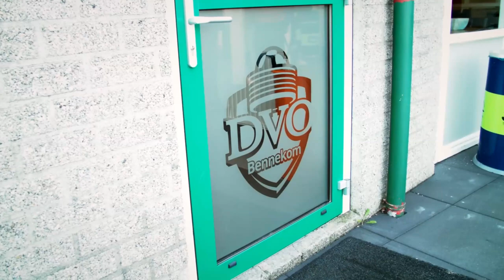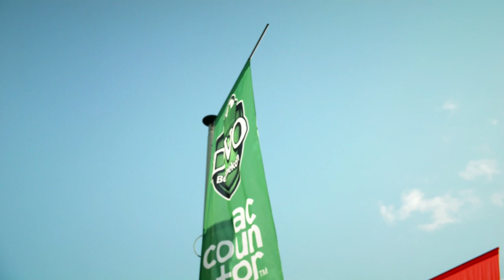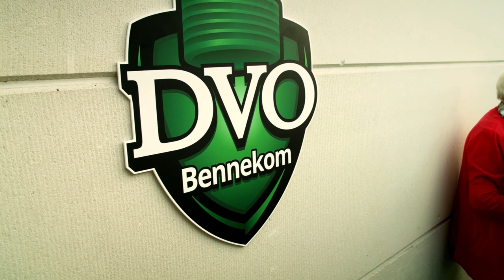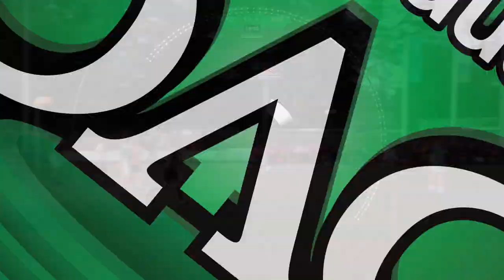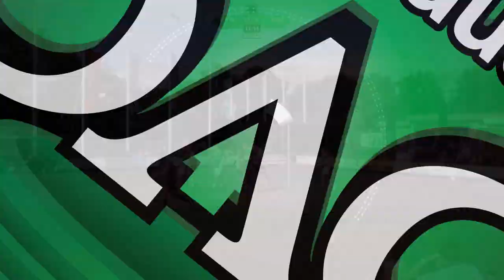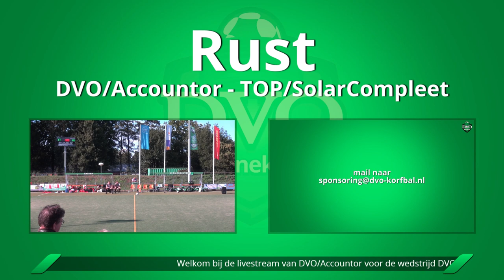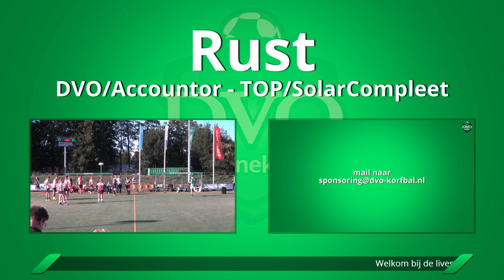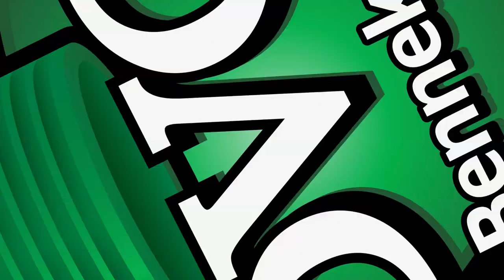Ereklasse B: DVO/Accountor - TOP/SolarCompleet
Livestream van de wedstrijd DVO/Accountor - TOP/Quoratio in de Ereklasse B.